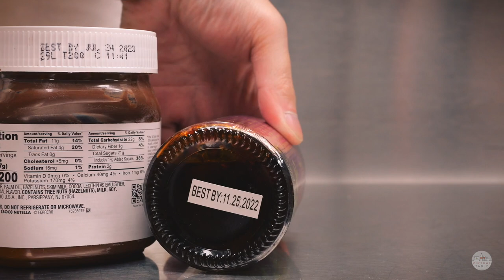Best By vs. Sell By (Food Product Dating)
The difference between "Best By" vs. "Sell By" and the the importance of the dating of food products.